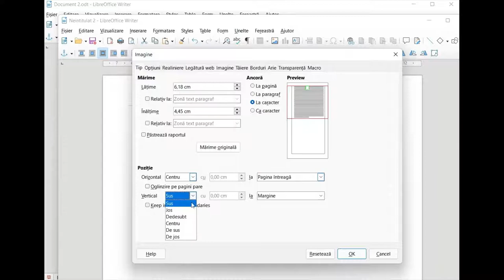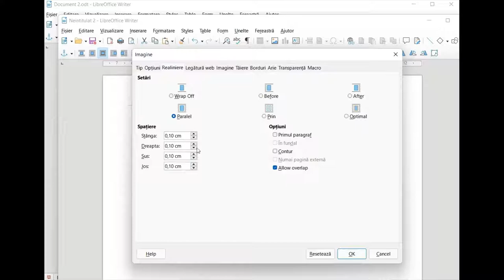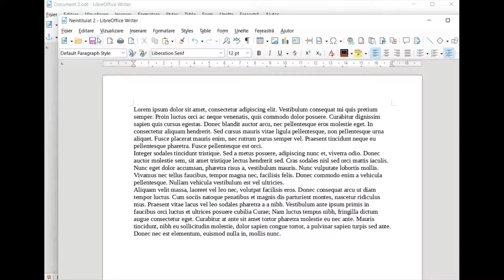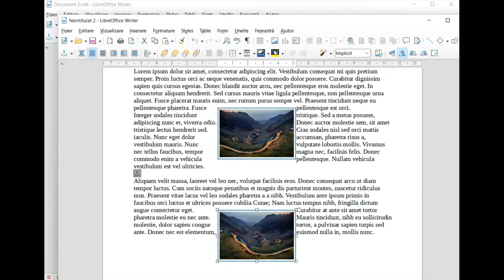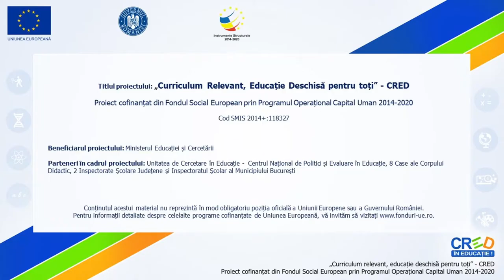LibreOffice Writer (3) - Adăugarea și editarea imaginilor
Resursa își propune descrierea interfeței, a instrumentelor de editare și de formatare a imaginii inserate pentru aplicația LibreOffice Writer.